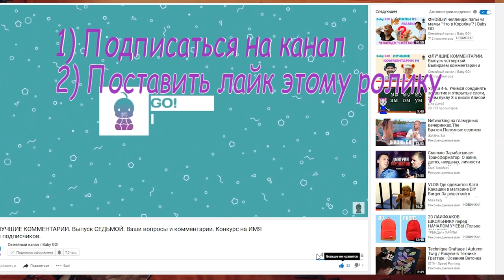✪ ЛУЧШИЕ КОММЕНТАРИИ. Выпуск ВОСЬМОЙ. Ваши комментарии и вопросы. Новый конкурс.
✪ Ну а мы продолжаем серию выпусков, где выбираем лучшие комментарии к роликам а также передаем приветы и отвечаем на вопросы.
Мы верим, что вы можете написать отличный комментарий и задать интересный вопрос.;)

✪ Новый конкурс на канале: УГАДАЙ БЛОГЕРА. Для участия необходимо:
  3) Поделится видео с друзьями любым доступным способом;
  4) Написать в комментариях имя загаданного блогера.